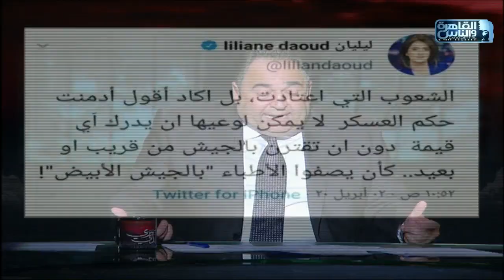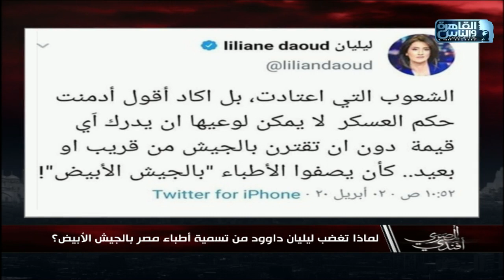المصري أفندي | مع الإعلامي محمد علي خير الحلقة الكاملة 3 ابريل 2020